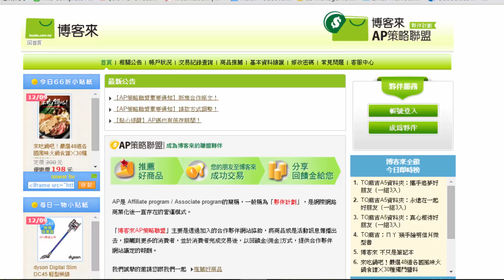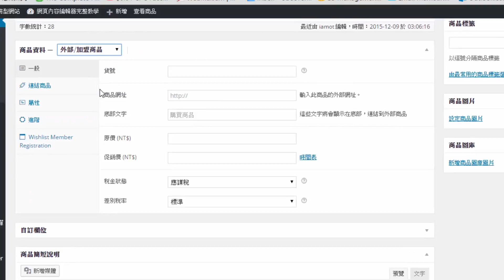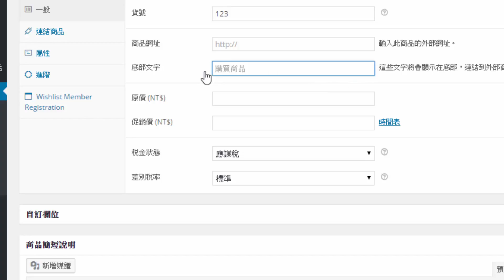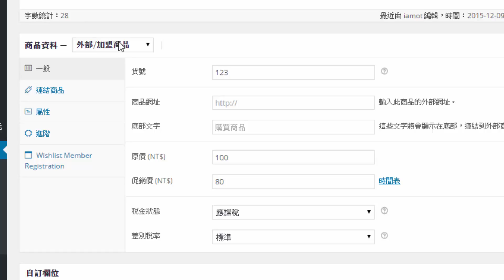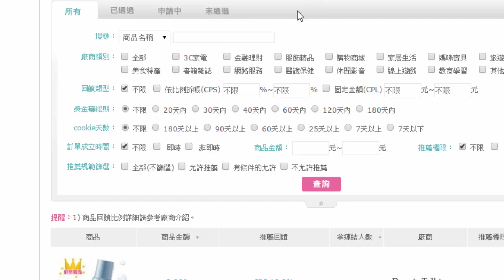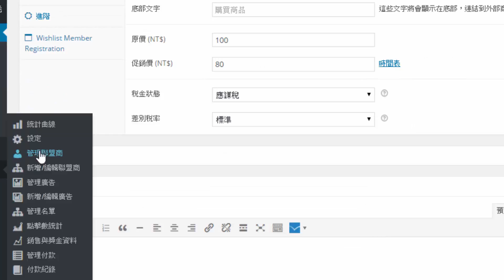woocommerce 教學 如何設定商品外部或加盟商品教學 (hH3SPxaT3E4)